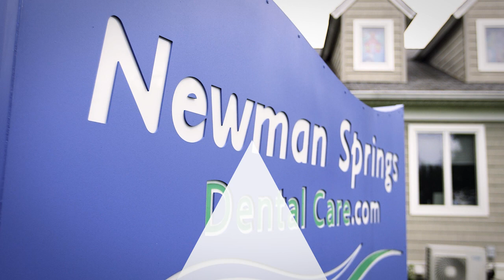Sleep Apnea untreated will shorten your life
Newman Springs Dental Care
Dr Mitchel Friedman & Dr Aparna Menon
Convenient, Caring, Enhancing Lives
Middletown, Monmouth County
dentist reviews
dental review
patient testimonial
best lincroft dentist
best middletown dentist